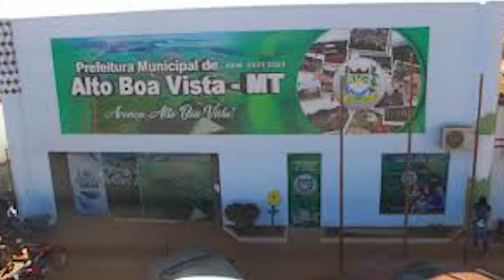Conselheiros analisam contas de governo de cinco prefeituras